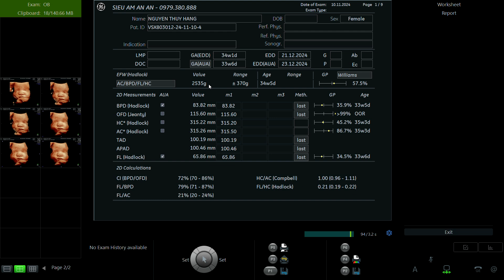NGUYỄN THÚY HẰNG 1998 p2